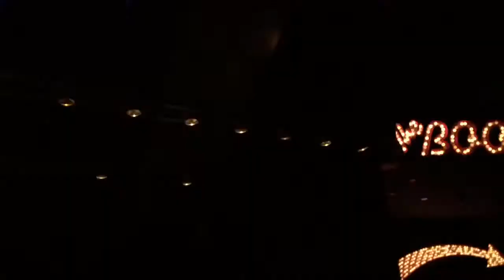Party Time: Celebrating 26 Years in Vegas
I like Vegas. And Vodka. But most importantly, I love my friends.

Thanks to everyone who celebrated with me and to those who celebrated in spirit.

Life is like wine, it gets better with age. All thanks to special people in my life.